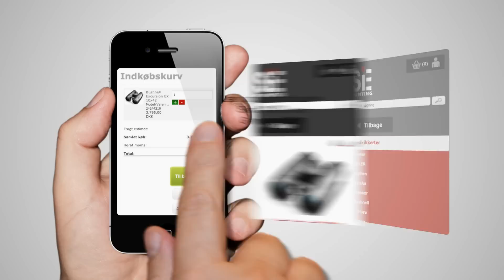SIE-Hunting på mobilen - Bestil udstyr nemt på mobilen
Nu er vi også på mobilen!
- Tjek vores nye specieldesignede mobilshop -- lige når det passer dig!
Kan bruges med alle telefoner. Vi har gjort vores bedste for at gøre det nemt at bestille dit nye jagtudstyr, jagttøj eller kikkert online når du er på farten.